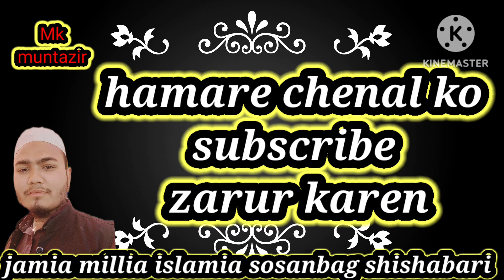مدرسہ جامعہ ملیہ اسلامیہ سوسن باغ شیشہ باڑی پورنیہ بہار